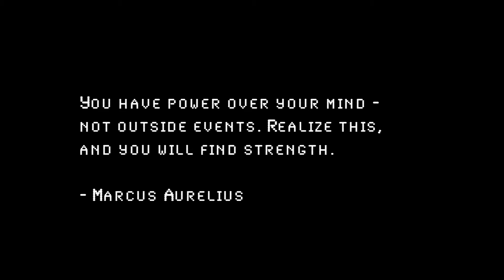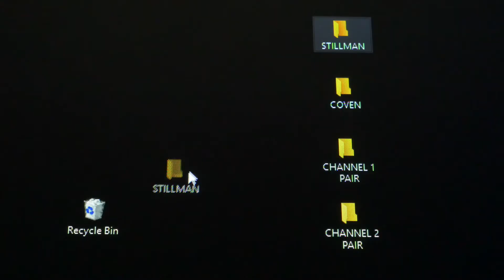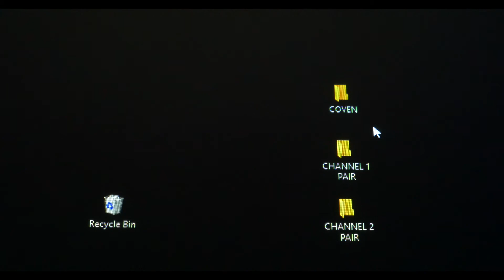0N3M1ND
American School of Bucharest